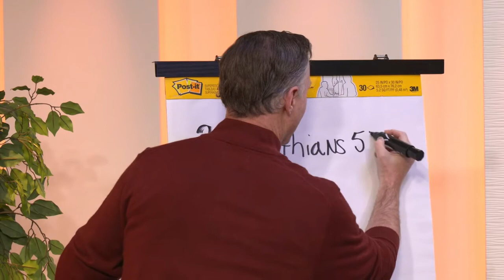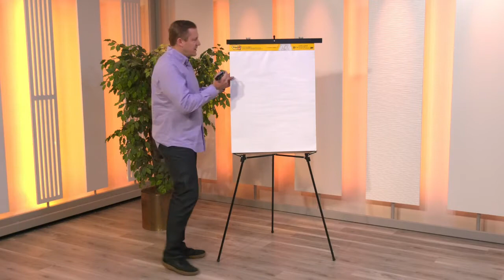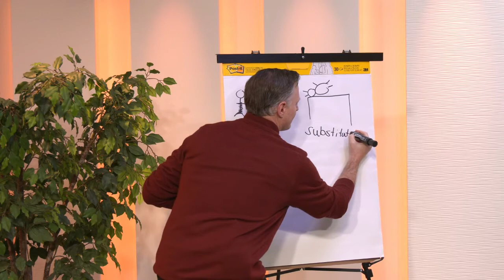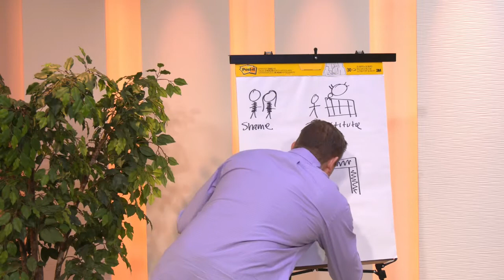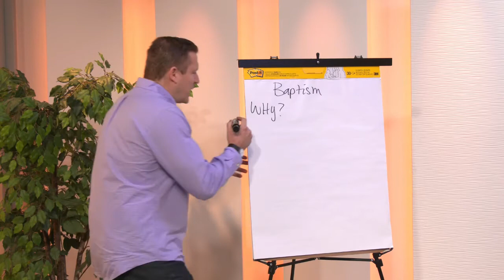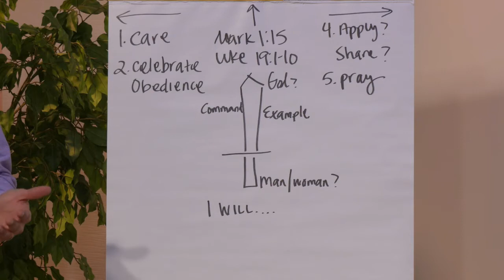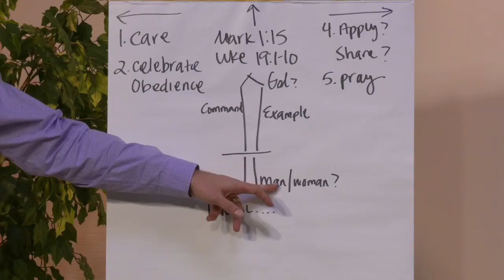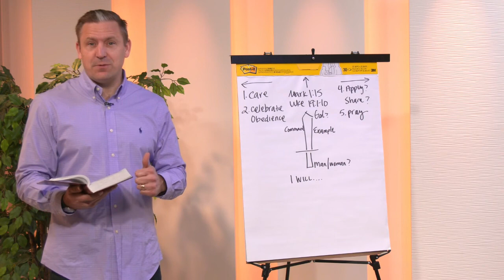Simple Gospel Tools for Discipleship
Discipleship made easy!
Using the narratives that Muslims can understand, you could share the Gospel with them this way!
We pray that these tools will help evangelize.